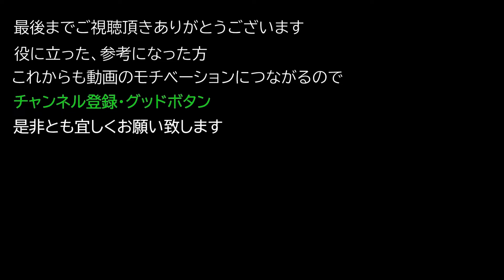【Elden ring エルデンリング】 装備 『夜騎兵の鎧セット』 入手方法について紹介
装備 『夜騎兵の鎧セット』 入手方法について紹介